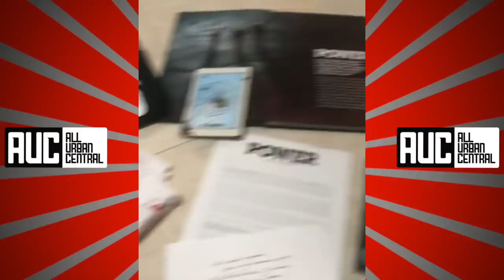Birdman Reacts After 50 Cent Sent Him a Get The Strap T-Shirt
50 Cent Sends Birdman A Get The Strap T-Shirt